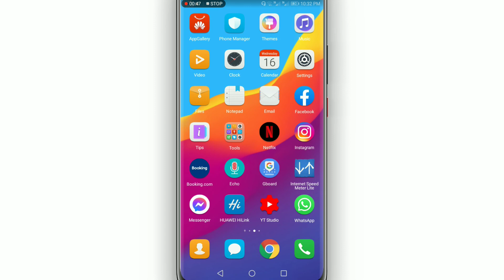How to Turn Off Whatsapp Media Auto Download | Stop Auto Download in whatsapp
whatsapp,whatsapp auto download
how to stop auto download in whatsapp

how to turn off auto download on whatsapp
how to stop auto download on whatsapp
how to stop whatsapp auto download

how to stop auto download in whatsapp group
how to off auto downloading in whatsapp
whatsapp download media settings

whatsapp media auto download,how to stop auto download images or videos on whatsapp,how to turn off auto download in whatsapp